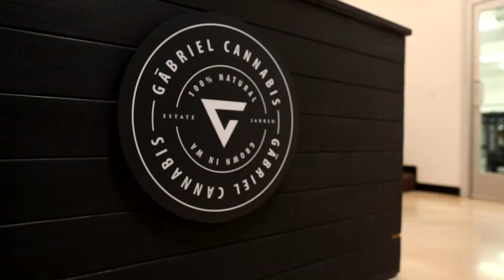We all have our story. Luxx Lighting x Gabriel Cannabis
If one of us is down. We are all down. We’re a family.